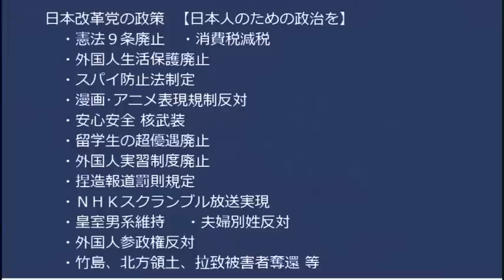日本が世界の姥捨山になる恐れ困難女性支援法で「年齢国籍問わず困難を抱え『そうな』女性を支援」誰でも年取れば何らかの困難が、こんなの女性全員が該当してしまう悪法 20230209